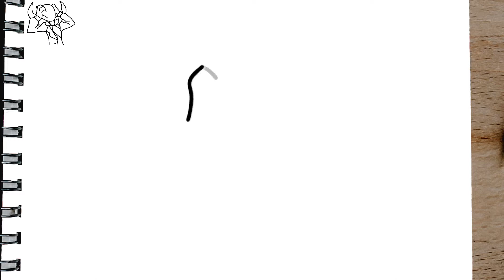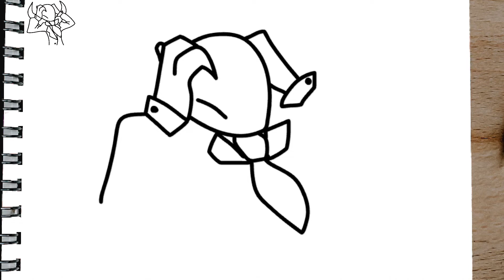How to draw SLENDERMAN fnf STEP BY STEP mod - Friday Night Funkin